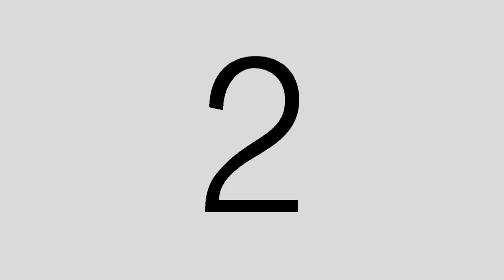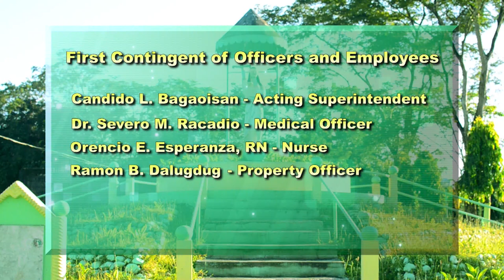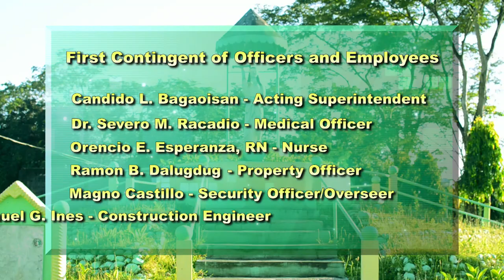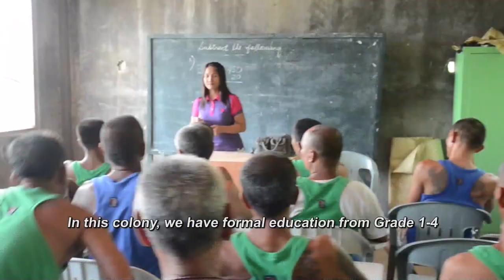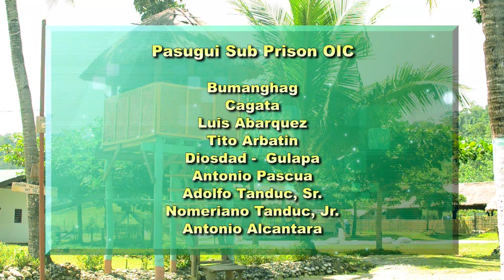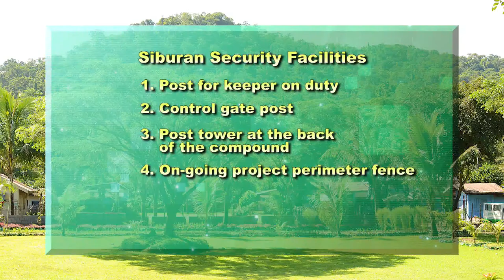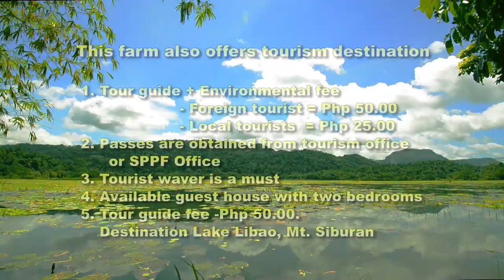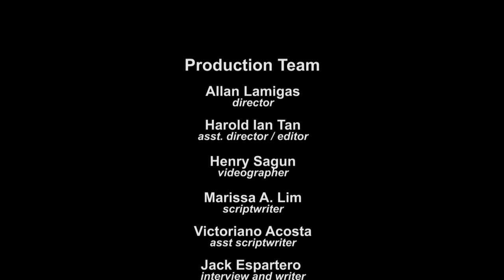Sablayan Prison and Penal Farm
Sablayan Prison and Penal Farm, Occidental Mindoro

Production Team
Harold Ian Tan – videographer/editor/director
Henry Sagun – videographer
Marissa A. Lim – scriptwriter
Victoriano Acosta – asst scriptwriter
Jack Espartero – interview and writer
Quirrah Chavez – voice over / narrator